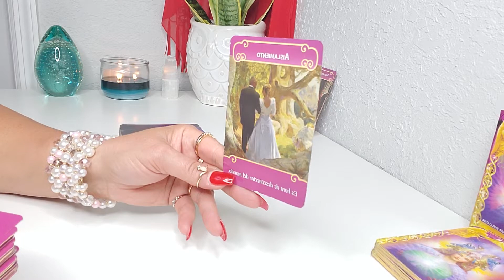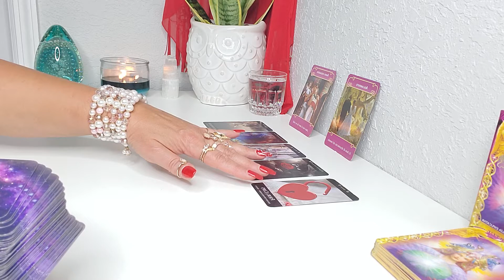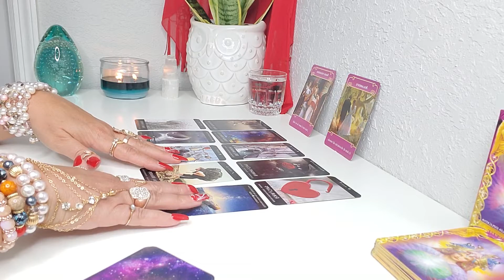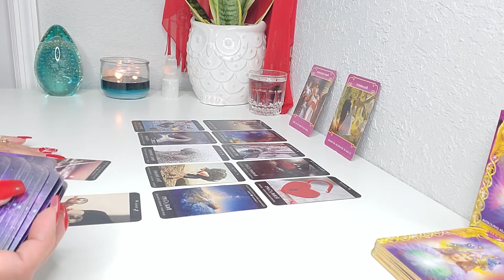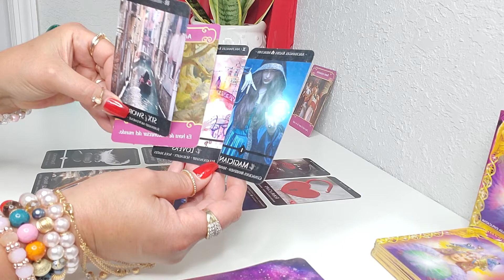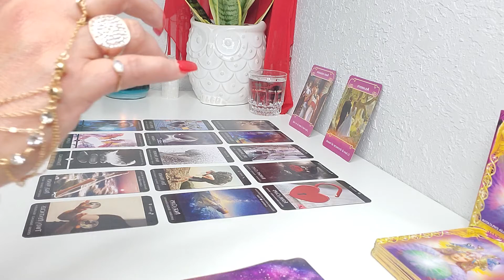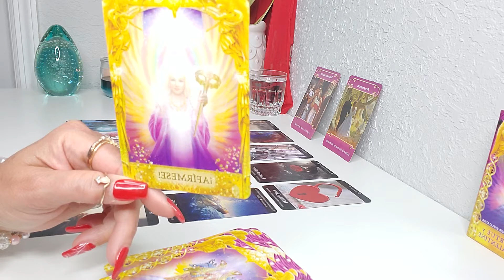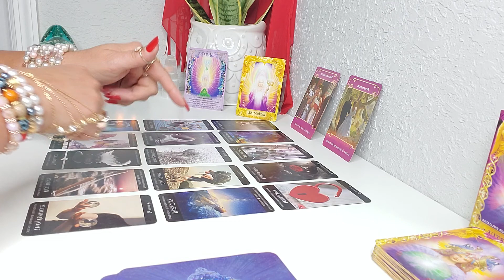♎ LIBRA! 🔮 ENCUENTRAS EL BALANCE! ❤🔥LECTURA SEMANAL DEL 6 AL 12 DE JULIO 2020!